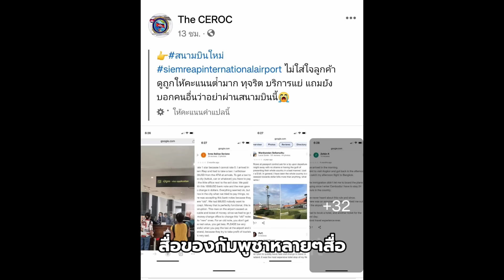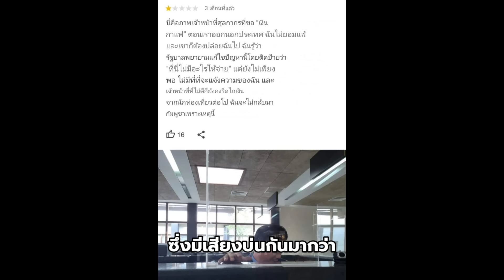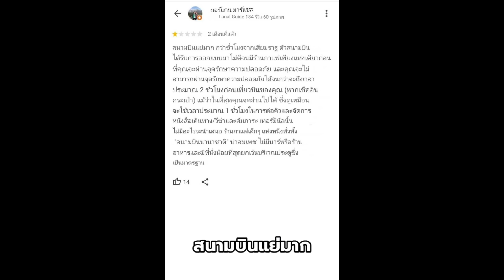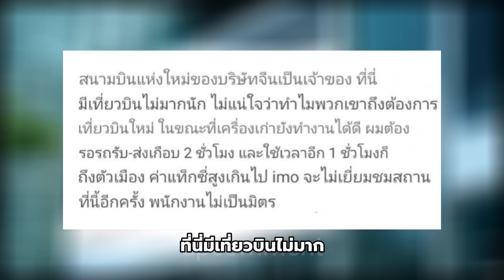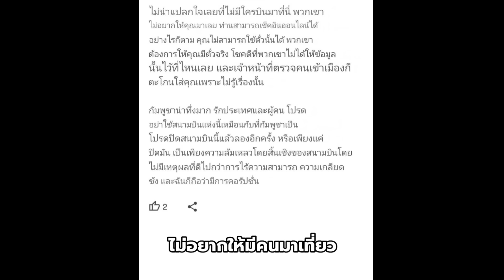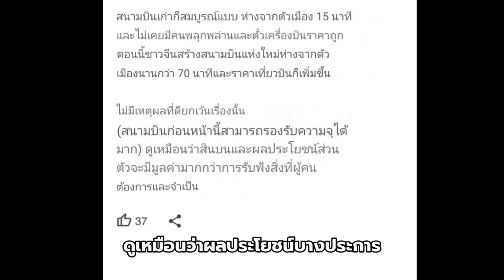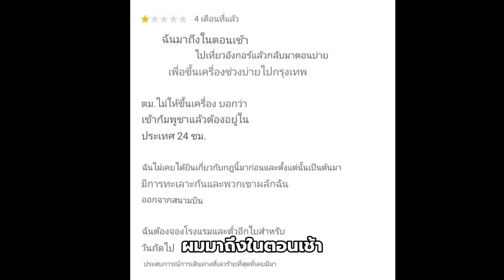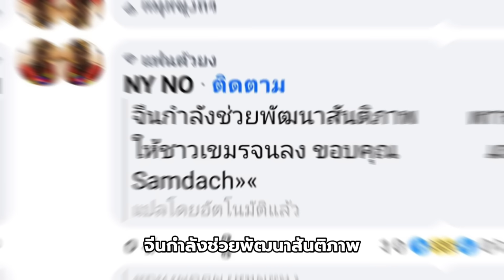สะเทือนเขมร! สนามบินใหม่เสียมเรียบ โดนนักท่องเที่ยวรีวิวต่ำมาก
สนามบินใหม่เสียมเรียบ โดนรีวิวต่ำมาก  นักท่องเที่ยวโวยเจ้าหน้าที่เรียกเก็บเงินตลอด พร้อมตั้งคำถามจะรีบสร้างสนามบินใหญ่ๆทำไมทั้งที่ของเก่าก็ยังใช้ได้
สื่อของกัมพูชาได้เผยแพร่การรีวิวของชาวต่างชาติ ซึ่งเรียกได้ว่าแทบจะเป็นการรีวิวที่เป็นการตำหนิติเตียนสนามบินใหม่ของกัมพูชาแห่งนี้
ทั้งในประเด็นเรื่องความไม่สะดวกต่างๆของสนามบิน การเดินทางจากสนามบินเข้าสู่ตัวเมือง การให้บริการของเจ้าหน้าที่ตรวจคนเข้าเมืองซึ่งมีเสียงบ่นกันว่ามีการรีดไถเงินนักท่องเที่ยว
และรวมถึงการตั้งคำถามด้วยว่าทำไมกัมพูชาถึงต้องเร่งรีบสร้างสนามบินแห่งใหม่ให้มีขนาดใหญ่ ทั้งที่เสียมเรียบเองก็มีเที่ยวบินมาลงไม่มากนัก และสนามบินแห่งเดิมก็ยังสามารถใช้งานได้ดีอยู่
ซึ่งชาวกัมพูชาบางท่านก็มองว่ามันเป็นเรื่องของการเมือง และเป็นเรื่องของการคอรัปชั่นจากรัฐบาลกัมพูชา
ชาวต่างชาติเขารีวิวสนามบินใหม่ของกัมพูชาอย่างไรและชาวกัมพูชาจะมีปฏิกิริยาต่อเรื่องนี้อย่างไรกันบ้างไปติดตามกันได้เลยครับ

📍เพื่อนๆสามารถสนับสนุนแอดมินและช่องได้ด้วย Super Thanks หรือการคลิกลิงค์เพื่อเลือกซื้อสินค้าครับ